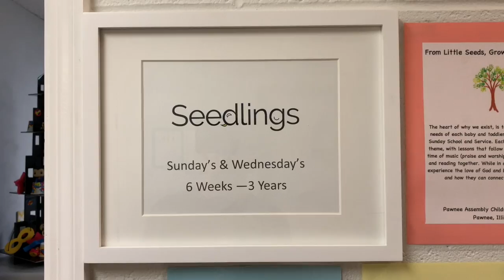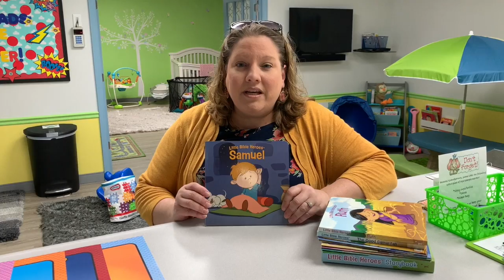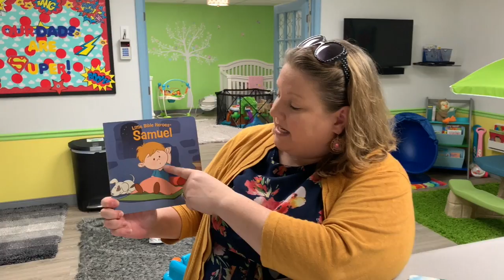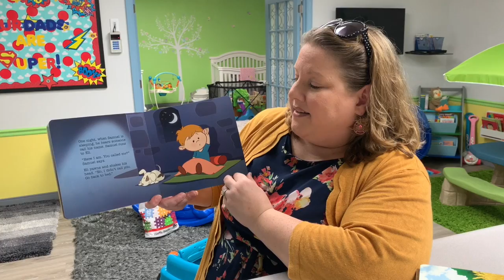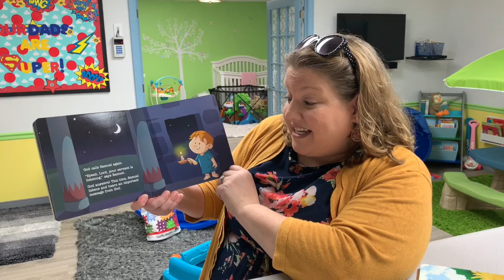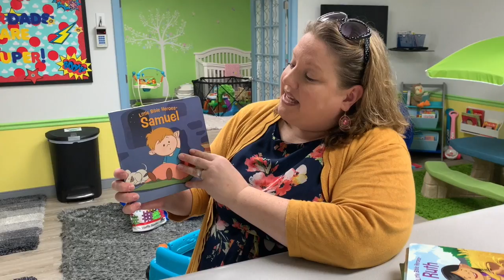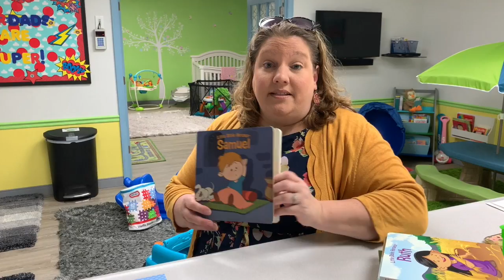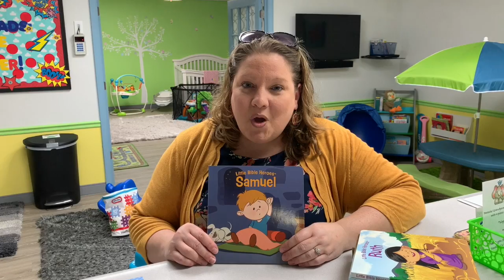PAG Seedlings: 6-7-20